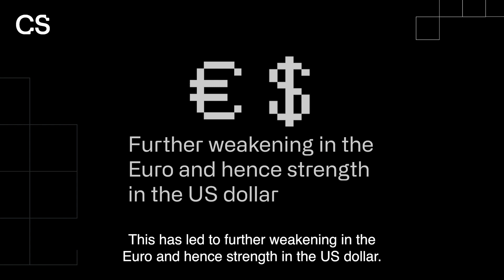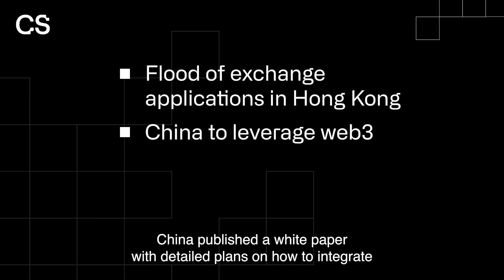Market Update - June 1st 2023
What lies ahead for the debt ceiling situation?
How will Germany's recession impact the Eurozone?
Is Asia accelerating towards digital assets adoption?

Let Marc Arjoon’s guide you through the latest market events.

This material is provided for informational purposes only and should not be construed, nor relied upon, as investment advice, a recommendation, or a solicitation to buy or sell any securities, funds, strategies, or crypto-assets. The opinions expressed in this material are current as of the time of dissemination and are subject to change without prior notice. It is solely up to the reader to rely on the information presented in this material and CoinShares does not accept any liability whatsoever for any direct, indirect or consequential loss arising from any use of this material. Please be aware that investing always carries inherent risks, especially when it comes to the volatile nature of crypto-assets.